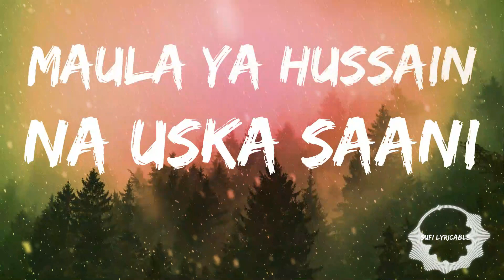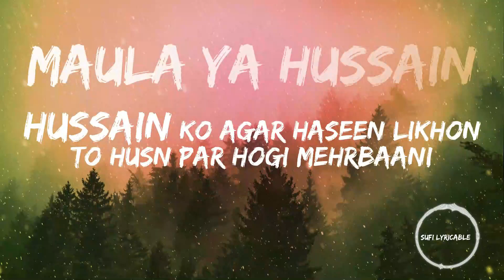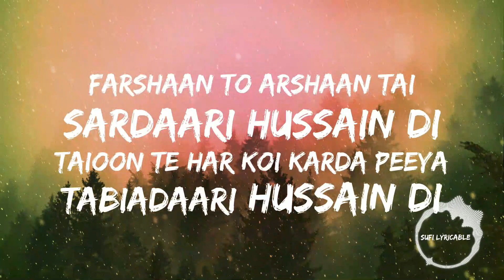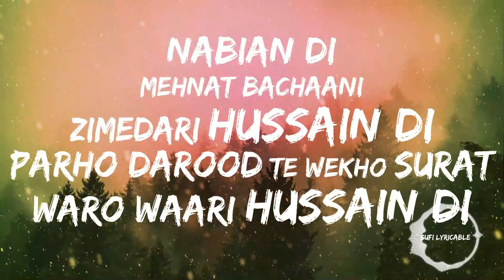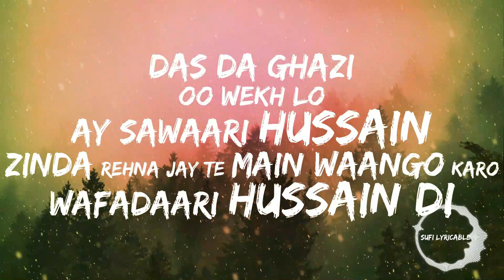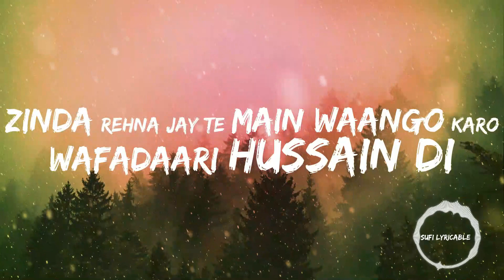Sardaari Hussain (A.S) Di | Zain & Zohaib | Lyrical Video | Sufi Lyricable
Assalam-O-Alaikum. On behalf of everyone at Sufi Lyricable, we warmly welcome you to our channel – your ultimate destination for delving into the mystical world of Sufi Kalam and experiencing heartwarming renditions of timeless verses imbued with pure emotion, spiritual wisdom, and a deep sense of devotion. We invite you to embark on a transformative journey through Sufi verses as we present our latest offering, "Sardaari Hussain (A.S) Di", featuring the remarkable talents of Zain and Zohaib.

Embark on a transcendental journey with our newest release, "Sardaari Hussain (A.S) Di," a deeply moving Sufi Kalam performed by the gifted duo, Zain and Zohaib. This powerful track invites us to explore themes of love, yearning, and submission to the divine will, all while paying homage to the cherished Grandson of the last prophet Muhammad (S.A.W.W), Imam Husayn ibn Ali (A.S). The lyrics, penned in Punjabi, create an intense bond and respect towards the noble personality of Imam Husayn ibn Ali (A.S).

The harmonious blend of Zain's velvety vocals and Zohaib's hypnotic percussion results in an exquisite musical tapestry that embodies the spirit of Sufism. Accompanied by classic instruments, the enchanting tune immerses listeners in a serene world filled with tranquility and mindfulness.

Experience the beauty of Sufi poetry as we bridge the gap between music and spirituality with "Sardaari Hussain (A.S) Di."

Mentions:
Vocals: Zain & Zohaib
Lyricist: Zakir Naeem Abbas Naeem
Music Production: Creatone Studio

Don't forget to press the 'Like' button and spread positivity by sharing this video with loved ones, friends, and fellow connoisseurs of Sufi Kalam. Together, let's rejoice in the melodious symphony of words and emotions brought forth by the extraordinary artists featured on Sufi Lyricable.

Thank you for joining us today. Get ready to indulge yourself in the splendor of Sufi Kalam as we bring to life the story of "Sardaari Hussain (A.S) Di". Enjoy the video!

SufiKalam
TranscendentalJourney
DevotionalSongs
SardaariHussain
Zain
Zohaib
PunjabiSufi
IslamicPoetry
InspiringMusic
SoulfulVoice
ContemplativeTunes
SereneMindset
YearningSubmission
DivineWill
ImamHusayn
Imam Hussain
LastProphetMuhammadPBUH
ClassicInstruments
MusicalTapestry
UniqueContent
UpliftingExperience